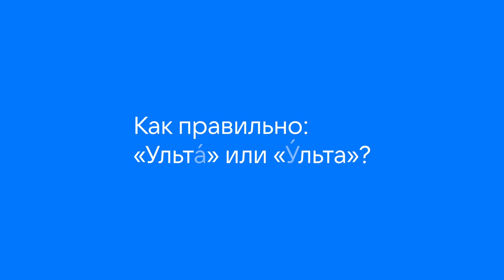Школа «Ульта»: возможность стать преподавателями и делиться знаниями внутри и вне VK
В команде VK много экспертов, и мы их ценим. Поэтому запустили внутри компании новый проект, который поможет сотрудникам делиться знаниями друг с другом.

В школе самообучающихся команд «Ульта» мы учим коллег преподавать и создавать учебные курсы, а также готовим их к роли наставников. Направления разные: от разработки до digital-профессий. Посмотрите видео и узнайте, как это работает